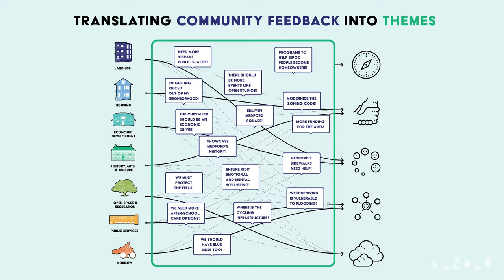LANDAU Demo Reel 2022 - short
From our work with:
E&LP, LA Zoo, OLIN, Innes Associates, Connect One Design, Z Group Architects, WRT, Fairmount Park Conservancy, and Agency Landscape+Planning

LANDAU loves animation. Here's why:

1. Making content video-accessible is an inspiring way to spark engagement and share information with an audience. Technical information can be simplified or even lyrical.

2. Animation can encourage an inspiring call to action and garner new interest or confidence.

3. Animation can bring life to a brand or a project. It helps people recognize who you are.

4. You are committed. Having a video generates trust trust and credibility in your commitment to your project. Taking the time and effort to produce a video shows that you mean business. It may even be the most effective way to market to an audience, dare we say.

5. Videos can also be abstract works of art. They don’t always have to deliver a message, they can evoke.